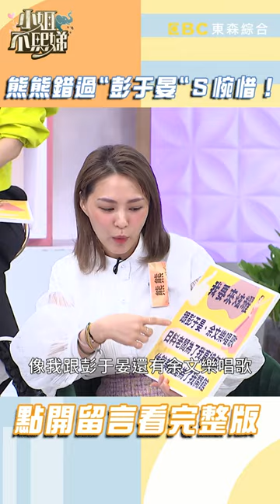熊熊錯過跟「彭于晏」的戀情小Ｓ扼腕！【小姐不熙娣】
📍電視播出：
📍YT完整版：
15:00.16:00.17:00 精彩片段！
｜網路獨播節目【小姐不藏私】｜
 📍每週五中午12點50分 小姐不熙娣 YT頻道上線